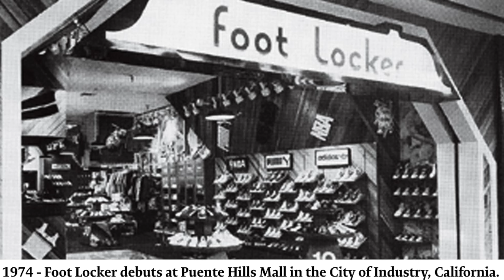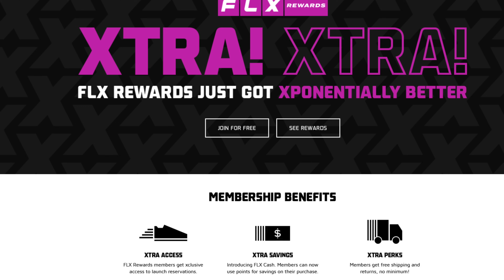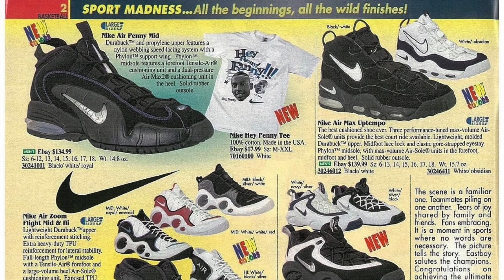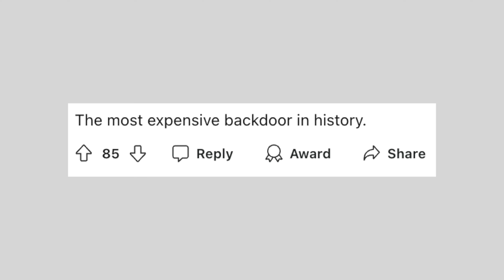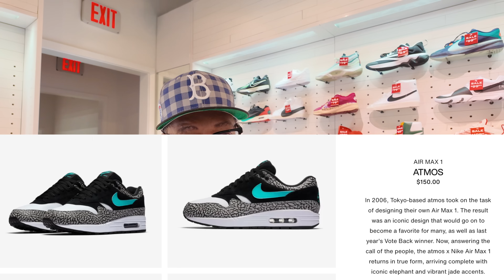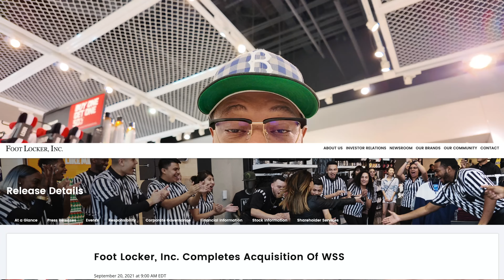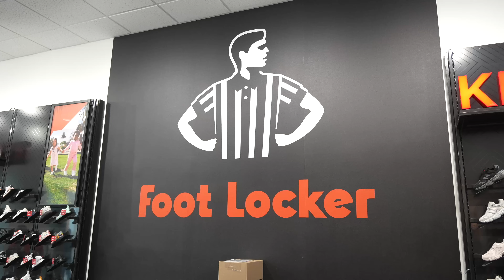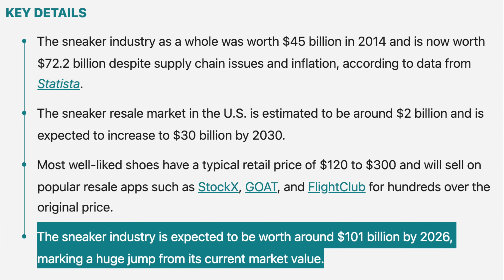Foot Locker's Rise and Fall! End of an Era?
Check out this video as we delve into Foot Locker's rise to sneaker retail dominance and its recent challenges. Once the king of new releases and athletic apparel, Foot Locker has faced setbacks with the closure of two major brands. Join us as we explore the company's history, key acquisitions, and what the future holds for this retail giant. Sneakerheads, don't miss this in-depth analysis!

📍Florida Mall

Cameras
Sony a7siii Full Frame
Sony FX30 APSC
Sony a6400 APSC
Dji Pocket 3

Sony Lens
Sony FE 20mm F1.8 G Full-Frame
Sony E PZ 10-20mm F4 APSC
Sigma 16mm f/1.4 DC DN
Sigma 30mm f/1.4 DC DN
Sony FE 24-105mm f/4 G
K&F Concept 62mm Variable ND Filter ND2-ND400
Moment Variable ND Filters (2-5 Stop & 6-9 Stop)

Studio Lighting
Amaran 100dS LED Video Light
Godox VL150 II LED Video Light
Aputure Lantern 360 Softbox

Storage
Synology DS1522+ 5-Bay NAS Enclosure
Seagate IronWolf Pro NAS Internal Hard Drive 18TB HDD 3.5
Lexar GOLD Series 128GB 2000X
ProGrade Digital 240GB CFexpress Type A Memory Card
Samsung T7 shield 1TB portable SSD
SAMSUNG T7 Portable SSD, 2TB
SAMSUNG T7 Portable SSD, 1TB

Battery, Charger & Cable
Anker 737 Power Bank
Anker 100W USB C Brick (GaN II), 3 Port
Anker 65W USB C Charger 735
Anker 150W 747 USB C Charger
Anker Charging Station(100W Max) 7-in-1
Magtame USB C Cable 240W charging
Anker Thunderbolt 4 (Data Transfer) 2.3 ft USB-C

Mics Shotgun & Wireless
RØDE Wireless Pro
RØDE VideoMic Pro+
RØDE VideoMic GO II
RØDE PodMic
RØDE NTG4+ Shotgun
RØDE RØDECaster Pro II
Shure SM7B Microphone

Computer & Camera Accessories
MacBook Pro 14" Laptop - M3
BenQ EW3280U Monitor 32" 4K
BenQ EW3270U Monitor 32" 4K
TourBox Lite, [2024 NEW] Colorgrade, Video Editing
Elgato Prompter – Teleprompter
Logitech - MX Master 3S for Mac
PGYTECH MantisPod Pro Vlogging Tripod
PGYTECH MantisPod 2.0 Bluetooth Mini Vlogging Tripod
Belkin Connect Thunderbolt 4 Docking Station, 5-in-1 USB-C
CalDigit TS3 Plus Docking Station
WANDRD PRVKE 31L Photography Travel Backpack
WANDRD ROGUE 6L Sling Camera Bag Crossbody Bag
NEEWER 31.5" Motorized Camera Slider, App Wireless

Mailing Address
Frank Nitty
11310 S Orange Blossom Trail
Suite# 351